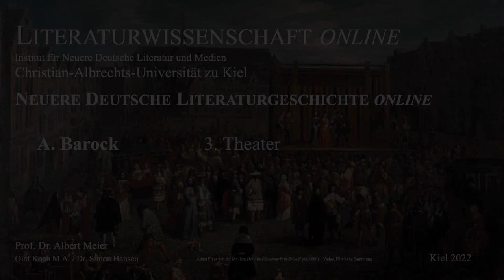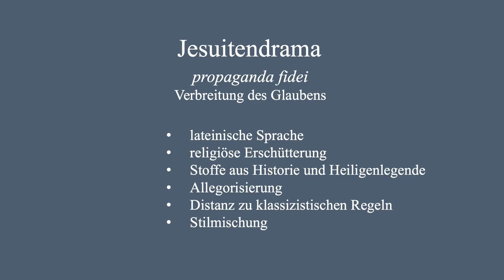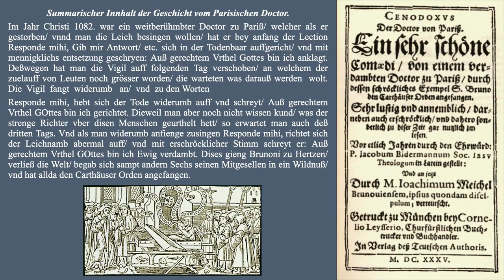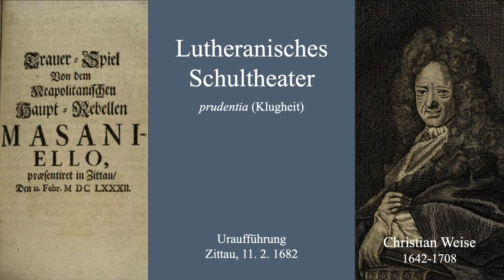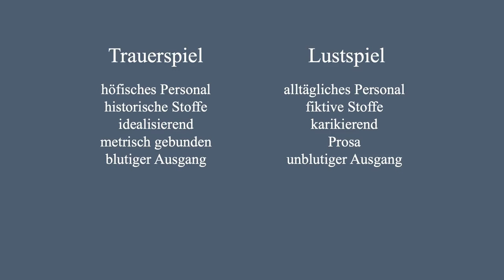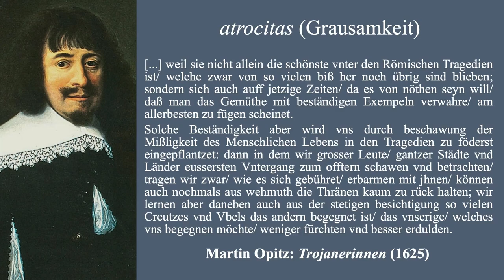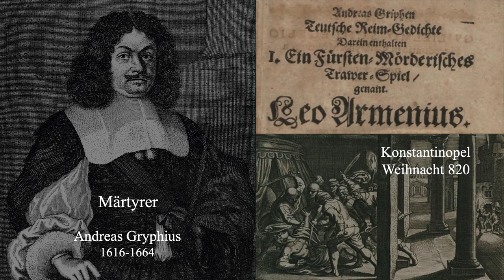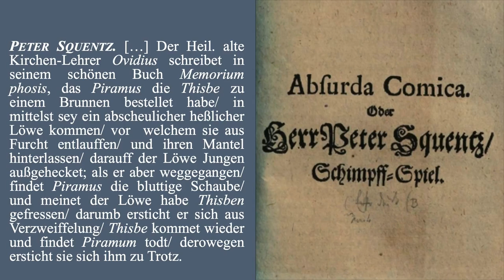Literaturgeschichte online - Barockes Drama und Theater (Tragödie und Lustspiel) 4 von 17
Inhalt:
Von der Bühnenkultur des Barock haben wir heute  kaum mehr Kenntnis, und die prominent gebliebenen Autoren bzw. Werke sind zu ihrer Zeit mutmaßlich lange nicht so dominant gewesen, wie die Literaturgeschichtsschreibung im Rückblick vermuten lässt. Einigermaßen gut Bescheid wissen wir jedenfalls nur über das, was damals schriftlich fixiert worden ist: Überlebt haben fast nur diejenigen Dramen, die den Regeln von Opitz’ Buch von der deutschen Poeterey entsprechen.

Kapitel:
00:00 Einführung
01:54 Das Ordenstheater der Jesuiten (Jakob Bidermann: Cenodoxus)
06:36 Das lutheranische Schultheater
09:23 Merkmale von Trauerspiel und Lustspiel
11:41 Das Trauerspiel (Andreas Gryphius und Daniel Casper zu Lohenstein)
17:05 Das Lustspiel (Absurda Comica)

Über das Projekt:
Die Neuere Deutsche Literaturgeschichte online gibt in insg. 17 Videovorlesungen einen Einblick in die auffälligsten Entwicklungslinien der Neueren deutschsprachigen Literatur: von deren Anfängen im 17. Jahrhundert bis hinein in die 1930er Jahre. Anhand stilprägender Beispiele aus Literatur,  Architektur und bildender Kunst werden in den einzelnen Vorträgen die Merkmale jeder Epoche leicht verständlich erläutert.

Neuere Deutsche Literaturgeschichte online ist Teil des Angebotes der Internetseite literaturwissenschaft-online, die vom Institut für Neuere Deutsche Literatur und Medien der Christian-Albrechts-Universität zu Kiel betreut wird. Seit 2002 verfolgt literaturwissenschaft-online über die Bereitstellung von Vorlesungsaufzeichnungen und weiterer Materialien das Ziel der Wissenschaftskommunikation. Das Angebot richtet sich vor allem an eine literarisch interessierte Öffentlichkeit, an Lehrer, Studenten und Schüler. Da die zur Verfügung gestellten Materialien und Aufzeichnungen nach wissenschaftlichen Maßgaben erstellt wurden und stets am aktuellen Stand der Forschung ausreichtet sind,  können sie guten Gewissens für die Unterrichtsvorbereitung, für Referate oder schriftliche Ausarbeitungen an Schule und Universität genutzt werden.

Quellen:
Die Literaturangaben und Verlinkungen der in den Videos angeführten Zitate können abgerufen werden. Hier finden Sie auch weitere Materialien, um die thematisierten Inhalte zu vertiefen.